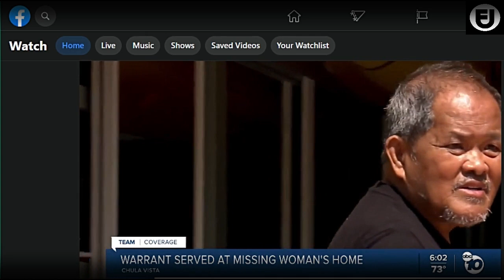| SHOCKING | Maya Millete's | Kids | Will Stay With Larry Millete's Parents! Video Update!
-  People have asked me continuously to drop a Paypal link,  I was not intending to do so- But with all the requests asking for me to, I've decided to make a Paypal account-
- A California judge granted visitation rights to Maya Millete's family on Wednesday to see the missing mother's three children, but the kids will remain in the custody of accused murderer Larry Millete's parents for now, according to local news reports.
Larry Millete was in a court battle with Maya's side of the family over visitation rights for the kids – ages 5, 10, and 11 – even before he was arrested last month for allegedly murdering his wife, who disappeared from the couple's Chula Vista home in January 2021.
- Thank you to everyone who has been coming in, watching, leaving comments. I'm really enjoying all of you and your insights!